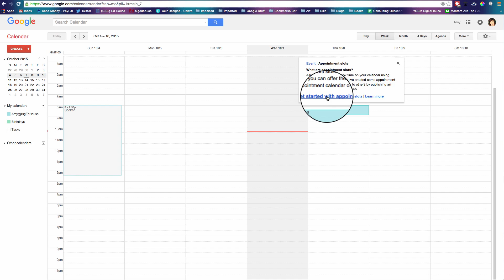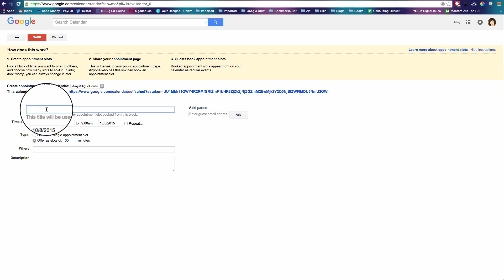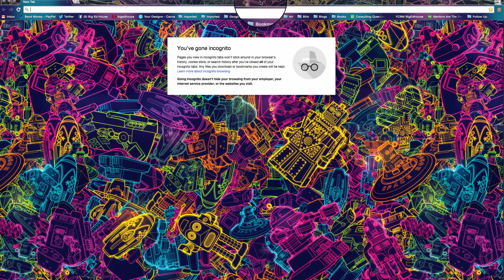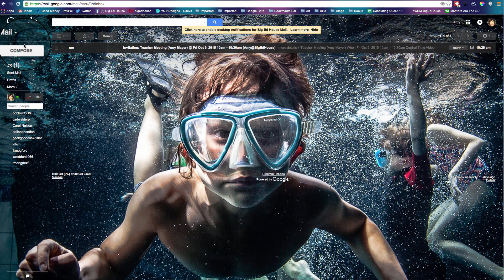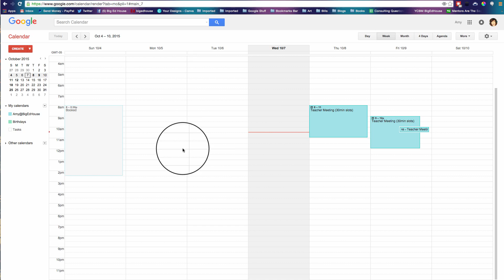Use Appointment Slots in Google Calendar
Many of you have asked me how I let you book appointments with me using my Google Calendar. You expressed that you'd like to set up appointments with students or parents using this method, and you certainly can let anyone book appointments with you easily AND avoid overlapping times with no effort at all.

It's really easy. It's totally free. Anyone who has a Google Apps for Education or Work account can do it. *Recipients have to have a Google account, but it doesn't matter which kind. Gmail will work fine.